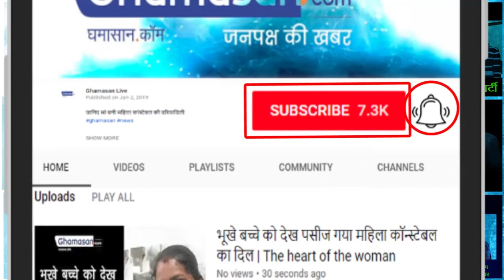Valentine's Week हैप्पी Rose Day 2019: प्यार के सप्ताह का पहले दिन में गुलाबों की बाहर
प्यार के सप्ताह का पहले दिन में गुलाबों की बाहर, चढ़ गया प्यार का बुखार...